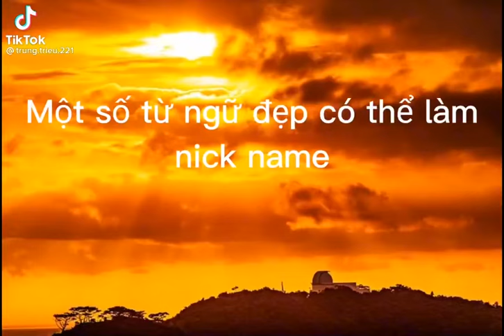Những tên tiếng anh hay và ý nghĩa để đặt nickname